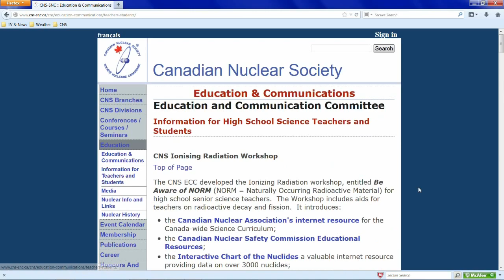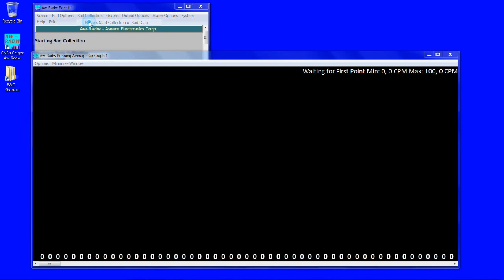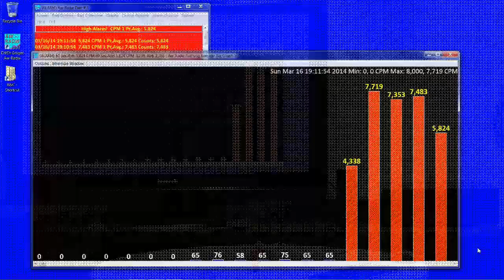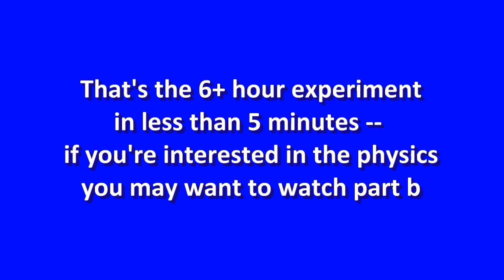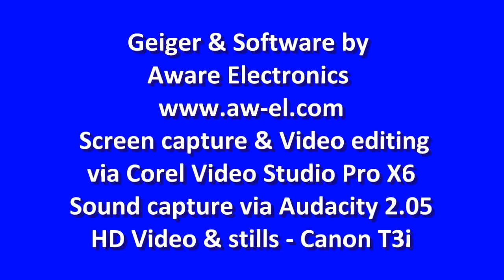Hot Balloons! -- the experiment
CNS Ionising Radiation Workshop
Video Series Part 8a